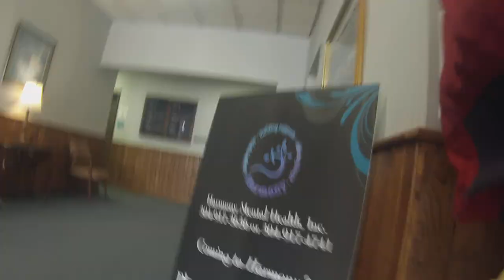03-23-2021 ORI - Harmony Mental Health, Inc. - Parkersburg, W. Va.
An open-records investigation conducted Tuesday, March 23, 2021 at the main office of Harmony Mental Health, Inc. in Parkersburg, W. Va. for Harmony's 2018, 2109 and 2020 990 returns filed with the  Internal Revenue Service.